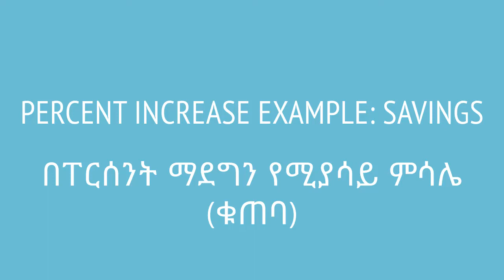Percent increase example: savings | በፐርሰንት ማደግን የሚያሳይ ምሳሌ (ቁጠባ)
Percentage increase is also applicable in savings. In this video, we will look at how Aster's savings increases by a percentage. This video is based on Unit 3 of Grade 7 of the Ethiopian curriculum. The academic videos published under Saquama (Education for Ethiopia) are in line with the Ethiopian curriculum.

በዚህ ቪዲዮ ላይ የአስቴር የቁጠባ ሒሳብ ምን ያህል እንዳደገ በፐርሰንት አማካኝነት እናያለን።  ይህ ቪድዮ የተሰራው በ7ኛ ክፍል ሒሳብ ምዕራፍ 3 ላይ ተመስርቶ ነው። በሳቋማ (ኤጁኬሽን ፎር ኢትዮጵያ) ስር የተለቀቁ የቀለም ትምህርት ቪዲዮዎች ከኢትዮጵያ ስርዓተ ትምህርት ጋር የሚስማሙ ናቸው።